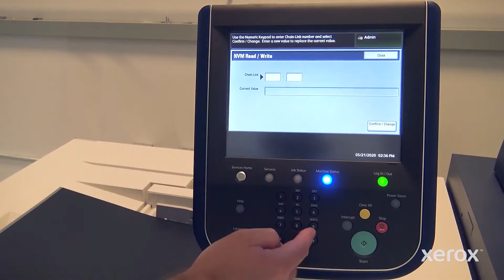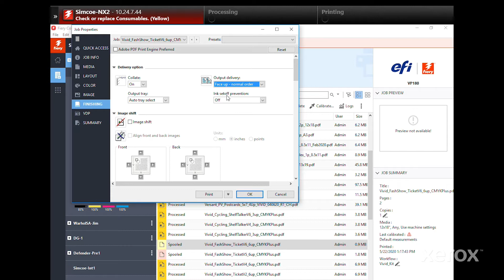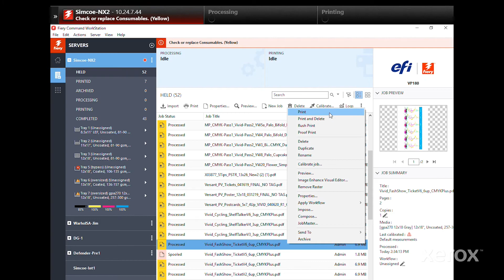Xerox® Adaptive CMYK+ Kit: Printing with Vivid Toner Set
*If you do not have access to the PANTONE® swatch library, you may choose any on-screen color you’d like to represent the Specialty Dry Ink as long as it is named correctly and specified as a spot color.

This video is intended for Support Purposes only.

This video illustrates steps to successfully print with Vivid Toner Set of White, Gold, Silver and Clear on Xerox® Versant® 180 and the PrimeLink® C9065, C9070 products.

BR31980